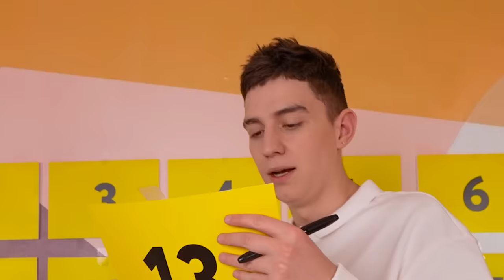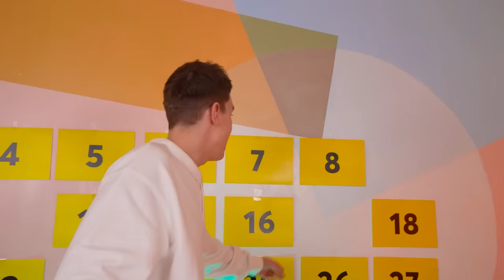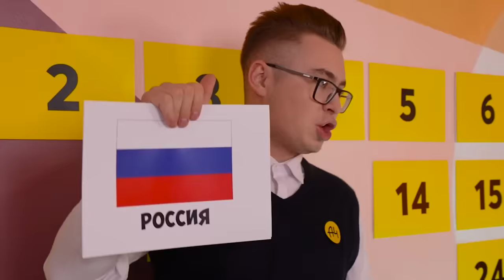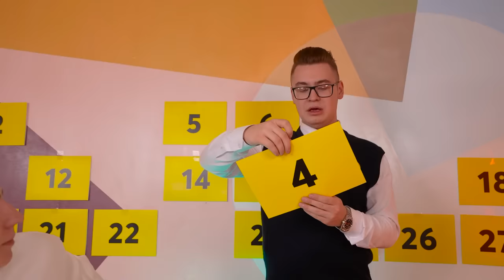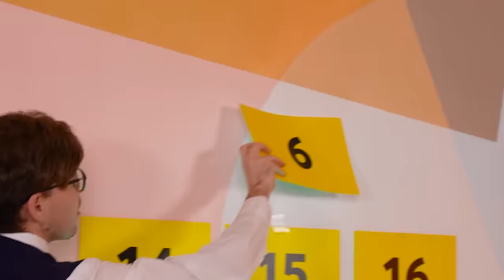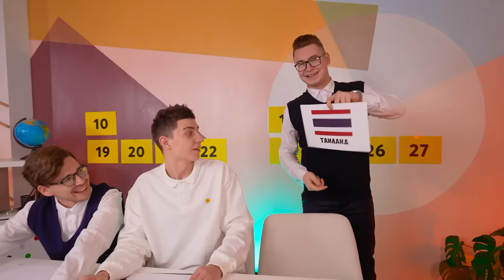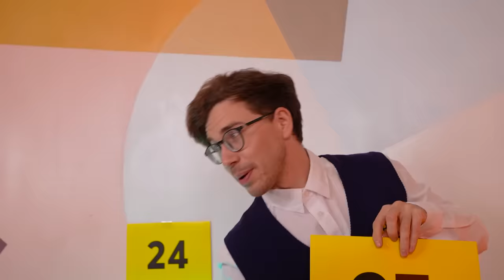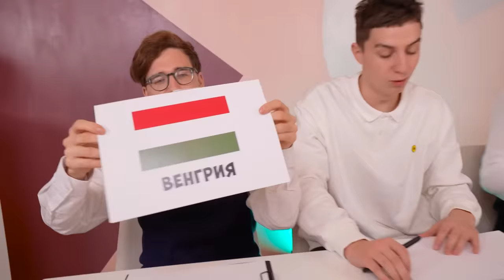Пробуем ШКОЛЬНЫЕ ОБЕДЫ со всего МИРА !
В этом ролике мы попробовали ШКОЛЬНАЯ ЕДА из РАЗНЫХ СТРАН МИРА Челлендж !